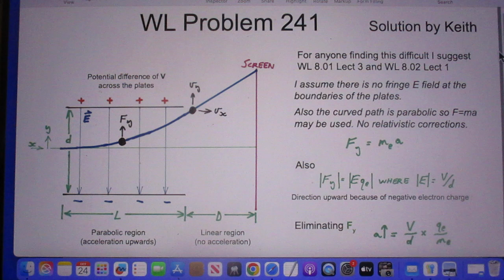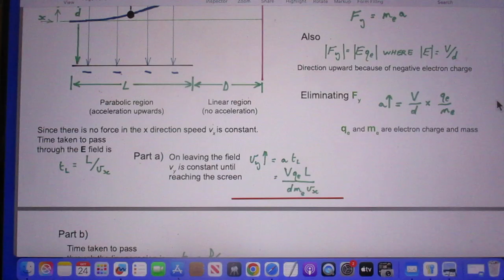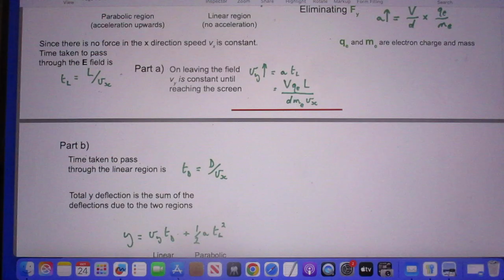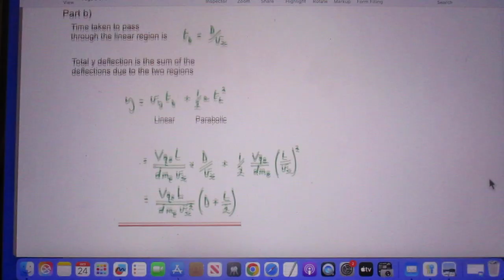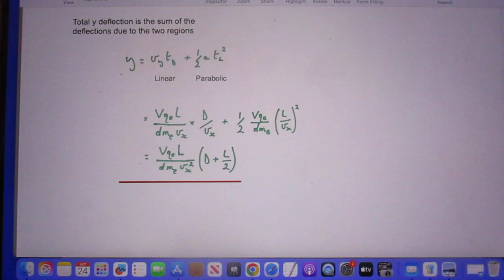Solution to Problem 241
Easy Highschool Problem